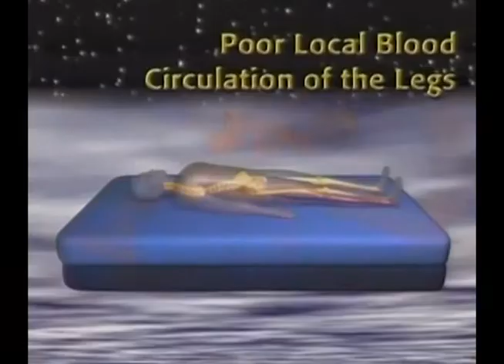Craftmatic Australia: How To Prevent Poor Local Blood Circulation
Poor local blood circulation is detrimental to leg muscles. Learn how a Craftmatic Adjustable Bed may prevent this while you sleep soundly.